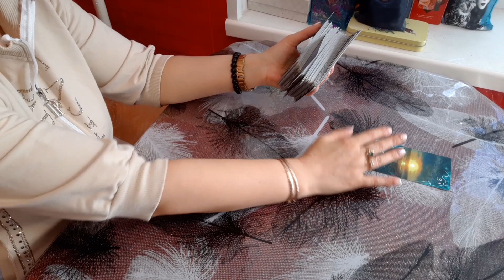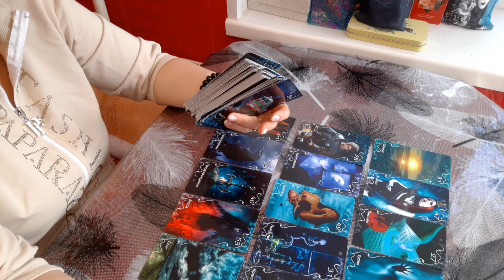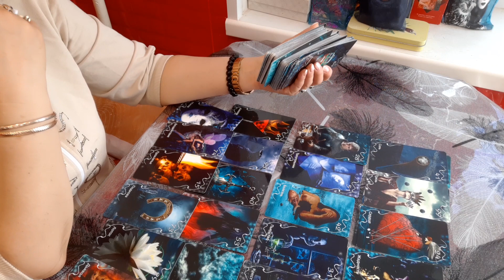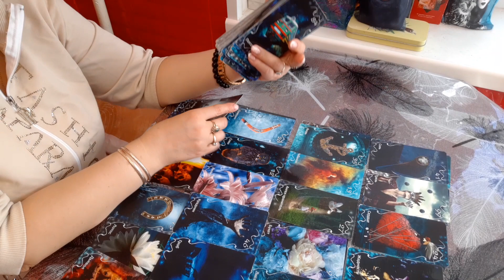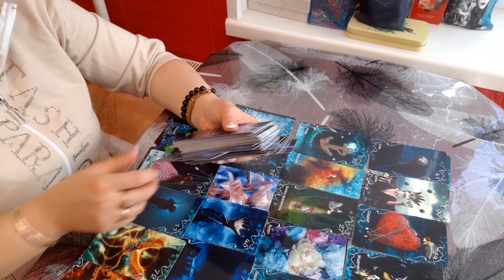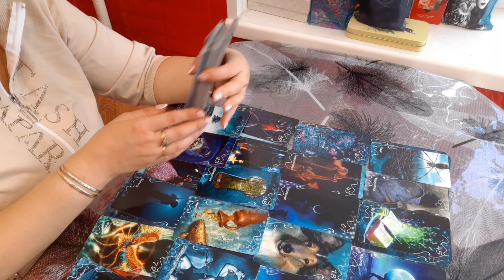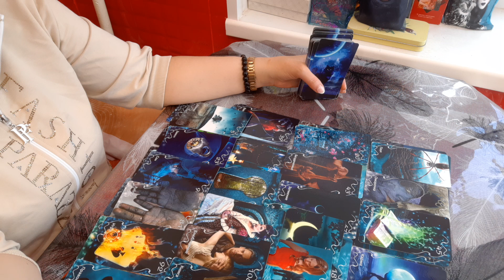ТАРО.КАК ПОМЕНЯЕТСЯ МОЯ ЖИЗНЬ В БЛИЖАЙШЕЕ ВРЕМЯ.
Экстрасенс,ясновидящая,целитель,черный маг,некромант,эксперт эзотерик,таролог,хиромант Консультации можно заказать по ватсапу . нам чашечку кофе за 3 доллара-.Сбербанк 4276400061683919 Ярослава К.PayPal на имя Любови Смирновой.Спасибо.